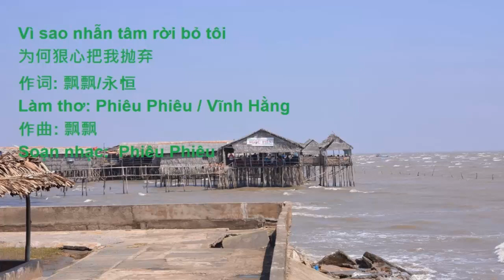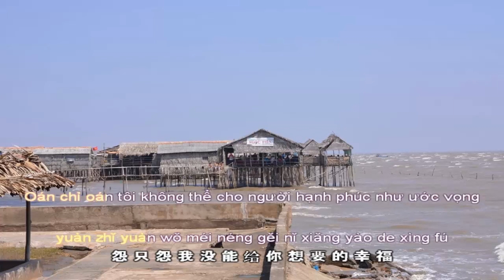[Vietsub Pinyin] Vì sao nhẫn tâm rời bỏ tôi ☆ 为何狠心把我抛弃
☆ 作词: 飘飘/永恒
☆ Làm thơ: Phiêu Phiêu / Vĩnh Hằng
☆ 作曲: 飘飘
☆ Soạn nhạc:  Phiêu Phiêu